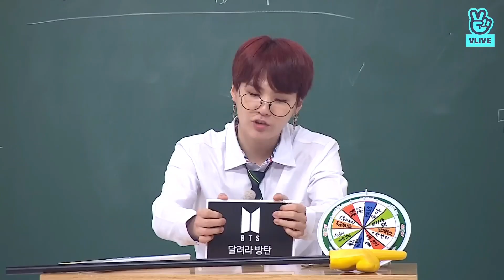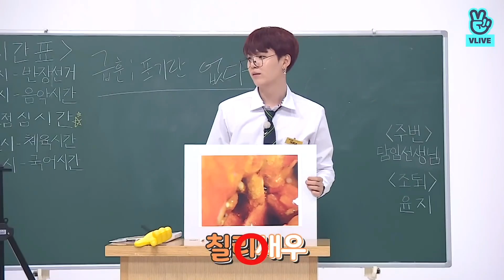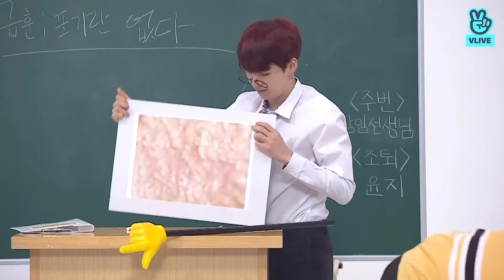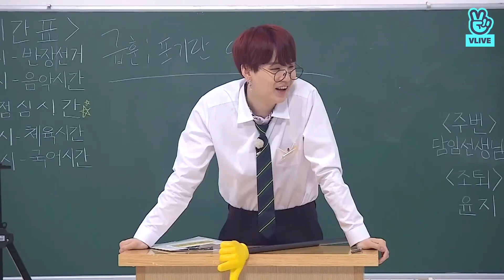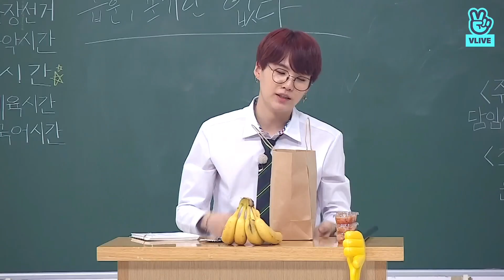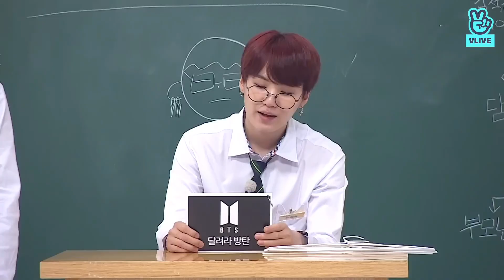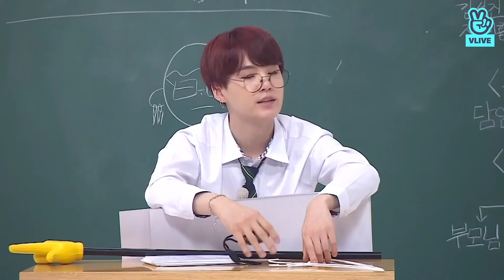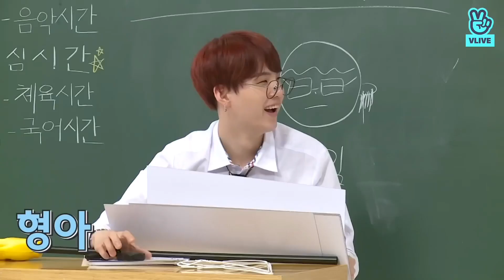21 January 2023